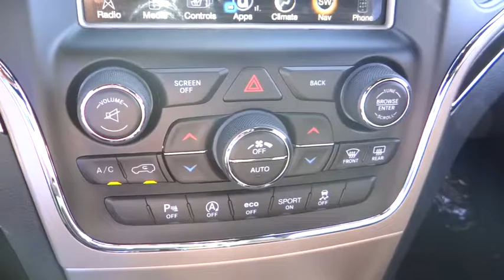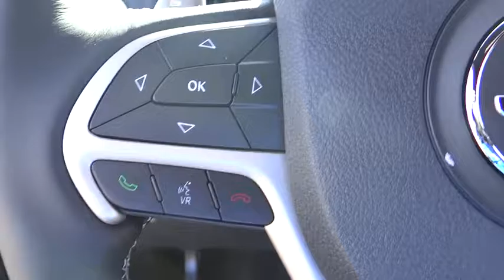2017 Jeep Grand Cherokee Costa Mesa, Huntington Beach, Irvine, San Clemente, Anaheim, CA GC70898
2017 Jeep Grand Cherokee